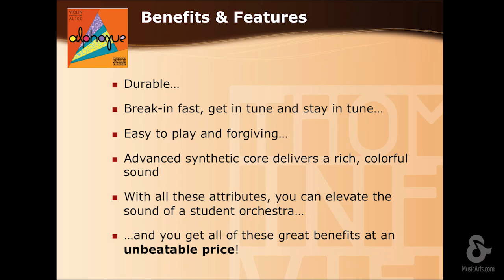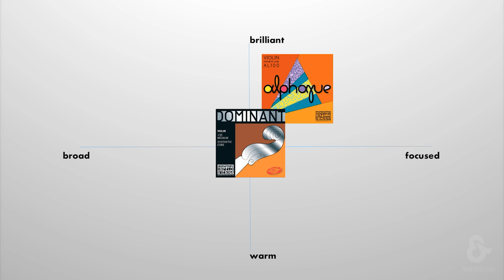Thomastik Alphayue Series Violin String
Item # 1168008 | Model # AL100
Item # 1168186 | Model # AL04
Item # 1169377 | Model # AL02
Item # 1166854 | Model # AL03
Item # 1166254 | Model # AL01

For almost a hundred years Thomastik-Infeld has been the bowed musicians’ trusted choice for their innovative high-tech “Best in Class” strings made in the heart of Vienna, Austria.

Alphayue Series Violin Strings employ a game changing technology and are perfect for beginning students. They are durabile, break-in fast, get in tune and stay in tune, are easy to play and are forgiving. They also feature an advanced synthetic core which delivers a rich, colorful sound, which is impossible to achieve with steel core strings.

Simply put, Alphayue Series Violin Strings are the new state of the art for entry level players and are available in full and fractional sizes.

Features:

• Made in the heart of Vienna, Austria
• Durability
• Break-in fast
• Get in tune and stay in tune
• Easy to play and are forgiving
• Advanced synthetic core
• Available in full and fractional sizes